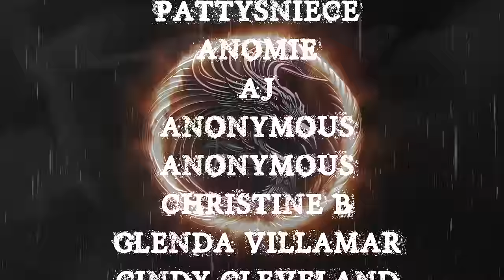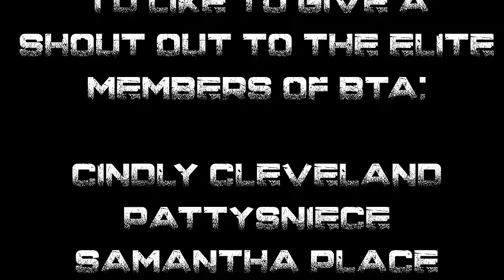TRUE NEIGHBORS FROM HELL | RAIN SOUNDS TO HELP YOU FALL ASLEEP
TIME STAMPS-
INTRO- 00:00
S1- 01:15
S2- 02:40
S3- 07:42
S4- 12:10
S5- 19:16
S6- 26:57
S7- 33:53
S8- 38:33
S9- 44:50
S10- 49:57
OUTRO- 55:59